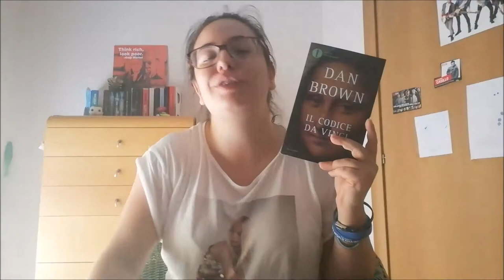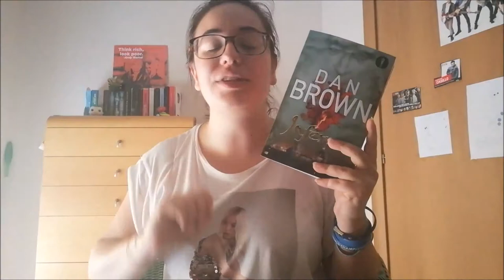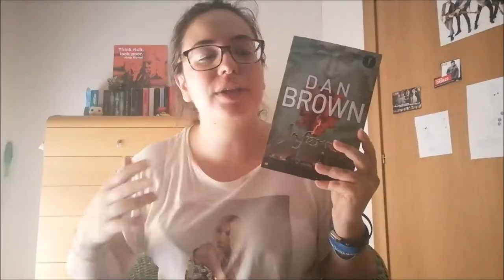VI RACCONTO #7 | DAN BROWN | Niente è come credi //Ylenia\\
Intro 0:00
Angeli e Demoni 0:59
Il codice Da Vinci 1:50
Il simbolo perduto 2:51
Inferno 3:36
Origin 5:31
Outro 7:56